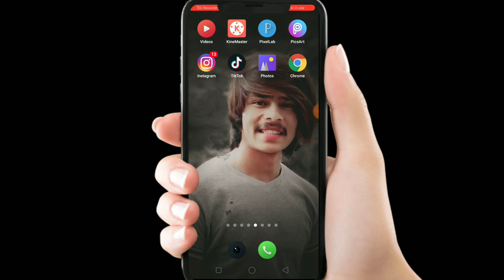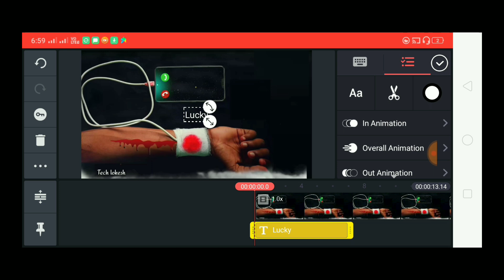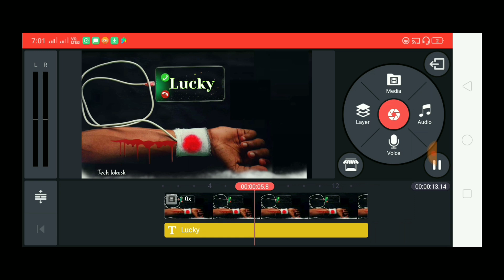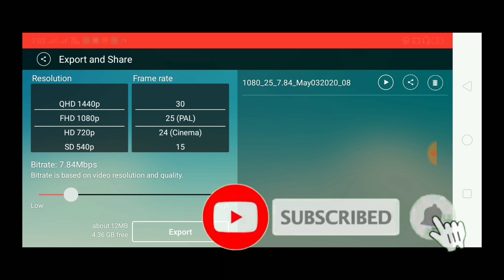Tiktok New Trend | Name Art video editing | Love name editing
Guys is video Mai btaya hai TikTok par Love Name Art video video Kaise banaa Sakte ho Apne smartphone se